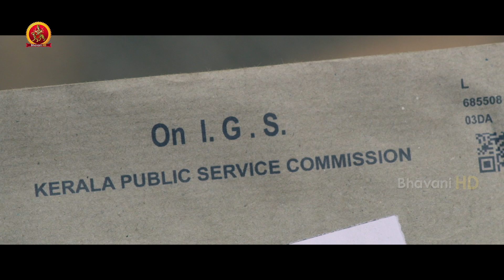ఆ తేడాగాడు డిపార్ట్మెంట్ లో చేరితే మనకే అవమానం సార్ | Kumari Super Deluxe Telugu Scenes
Watch Kumari Super Deluxe Telugu Movie Scenes

 Starring : Jayasurya, Jewel Mary, Suraj Venjaramood, Inncoent, Aju Varghese, Joju George
 Director: Ranjith Sankar
Producer: Rajasekhar Annabhimoju

Synopsis:
A transsexual man's attempt to realize his true orientation in a society that stigmatizes gender transformation. Will Marykutty come out victorious while shredding all the taboos associated with transsexuality?